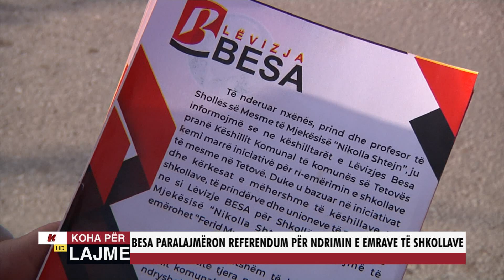LËVIZJA BESA PARALAJMËRON REFERENDUM PËR NDRIMIN E EMRAVE TË SHKOLLAVE